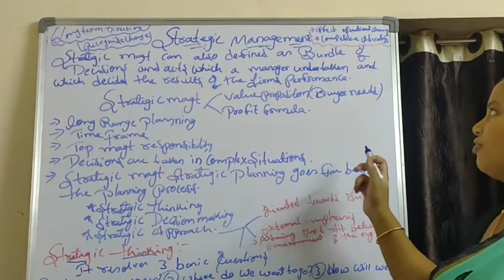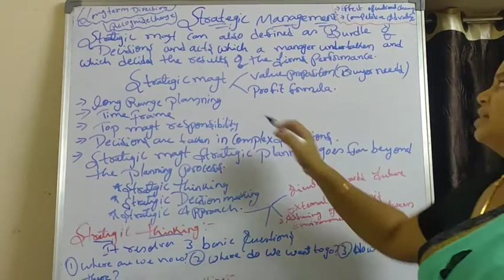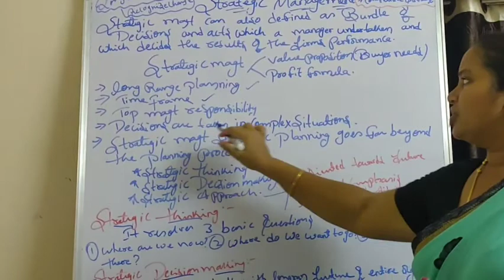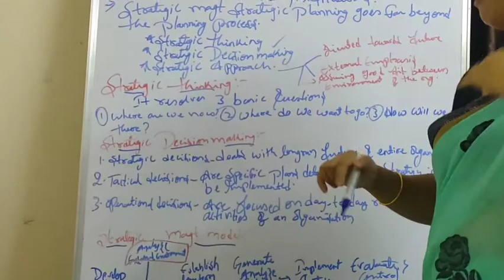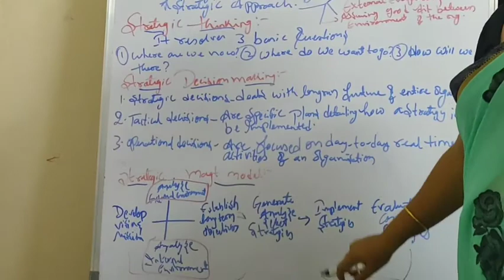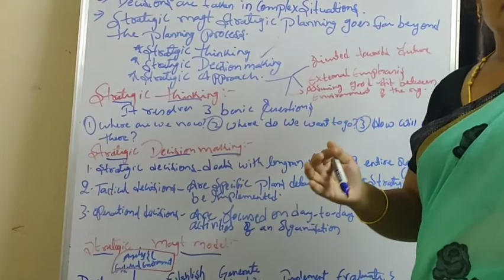IV BTECH-II SEM-R16-CSE-STRATEGIS MGT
STRATEGIS MGT